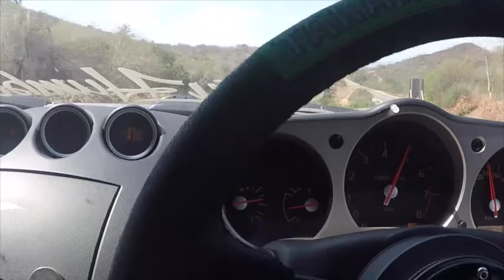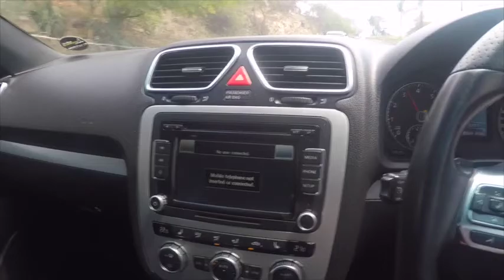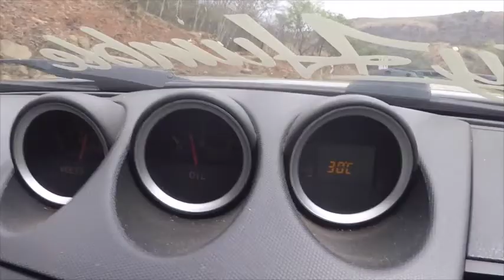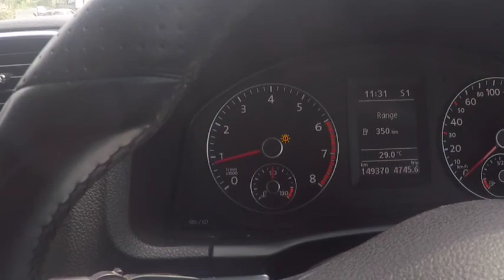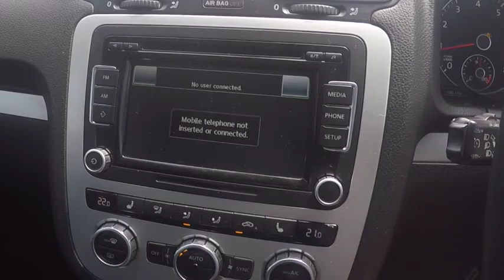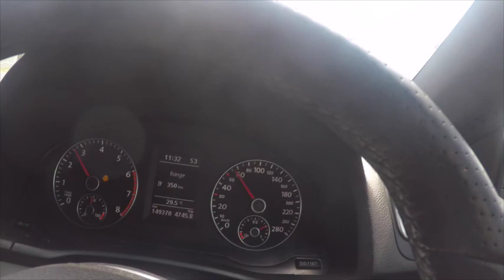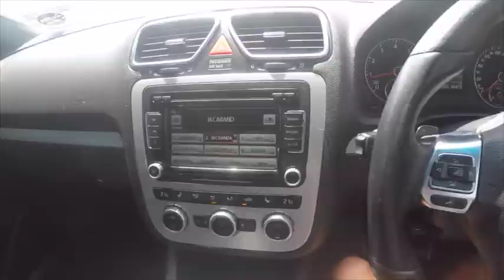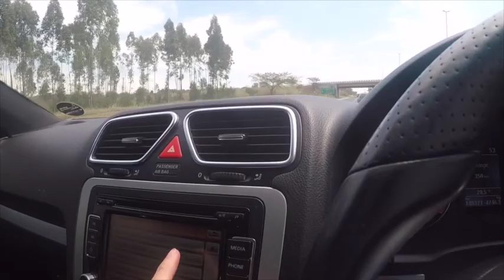Half carbon 350z and VW scirocco road trip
part 2 of the 350z road trip. 4 hours dose not seem too long, however if you in a 350z with hard coilovers fixed bucket seats, straight pipe and tons of road noise its does get long lol I would much rather be in the VW! but was still an epic trip and twisty roads made up for the uncomfortable ride and noise lol...check it out!